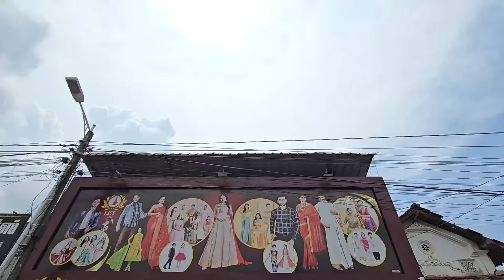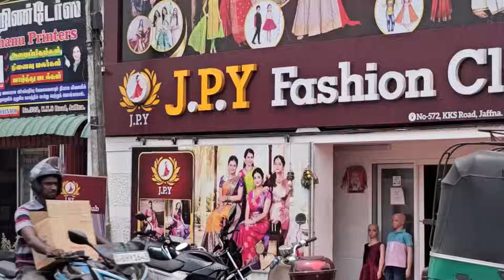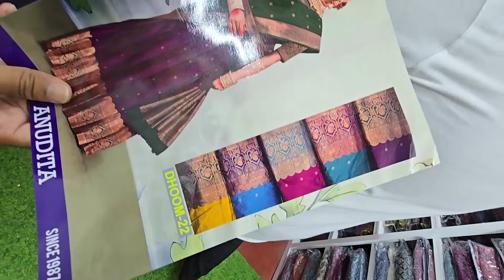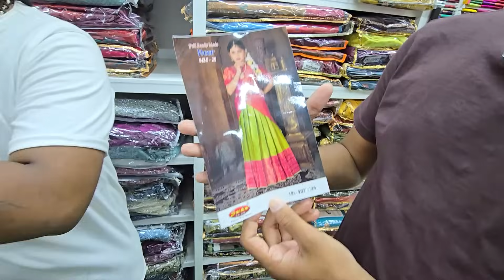விதம் விதமான சாறிகள் | திருமணத்திற்கு தேவையான ஆடைகள் | Jaffna Wedding Dress Shop | Sri Lanka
J.P.Y FASHION CLUB :
Address - 572, KKS  ROAD, JAFFNA.